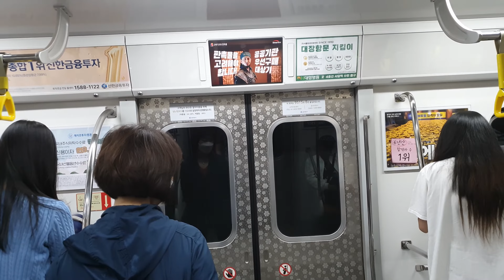서울시메트로9호선 서울 지하철 9호선 김포공항행 급행열차 선정릉~신논현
22년 05월 촬영